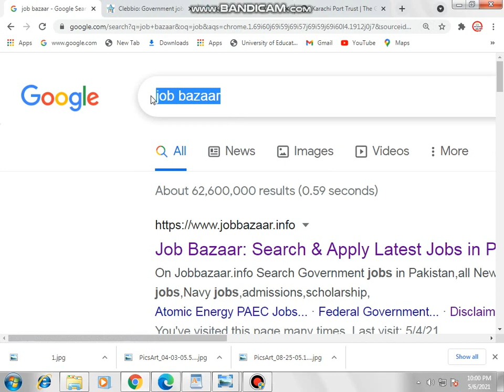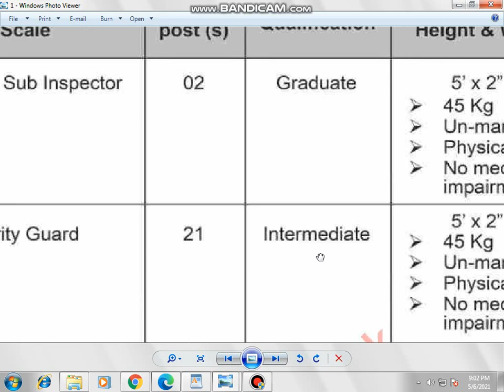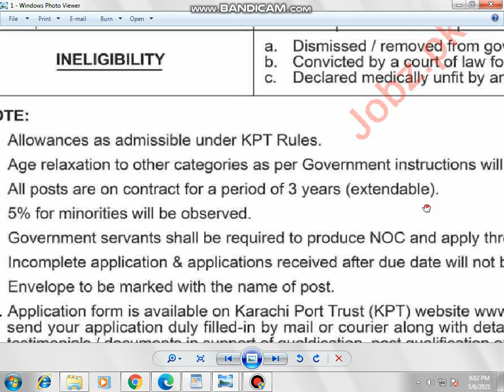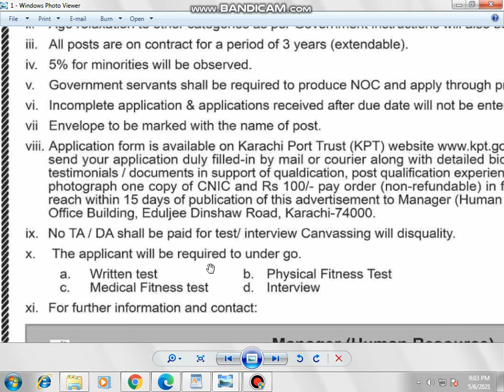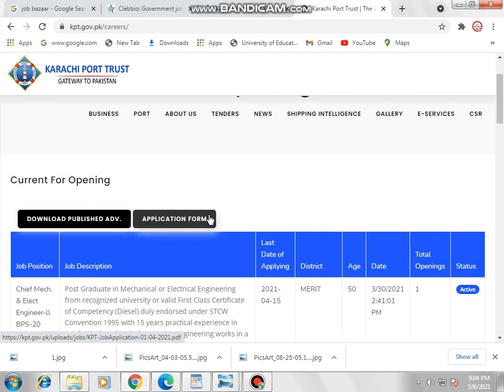Karachi Port Trust KPT Jobs 2021 for Security Professionals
Hello,